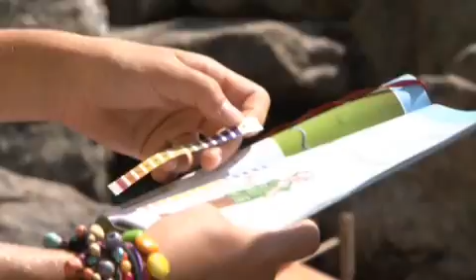Echt kinderfreundlich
Erlebe unsere einmalige Umgebung für Familienferien. Hier werden Kinder zu Forscher, giessen Gipsspuren und saugen Spinnen ein. Hier gehen Sie mit dem Handy auf Safari und spüren das Wild auf. Hier werden Kinder zu Goldwäscher und Heuschreckenjäger. Die Ferienregion Savognin Bivio Albula hat viel zu bieten -- und zwar nicht Alltägliches. Nicht umsonst ist die Region mit dem Gütesiegel „Familien Willkommen" ausgezeichnet.